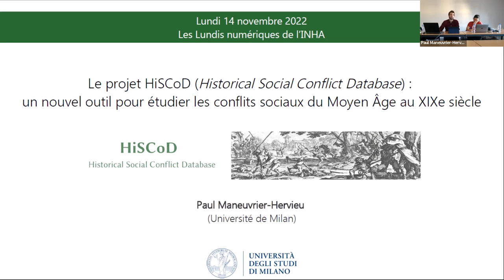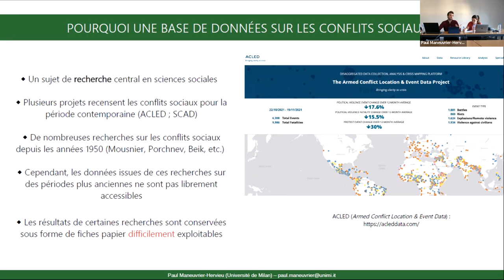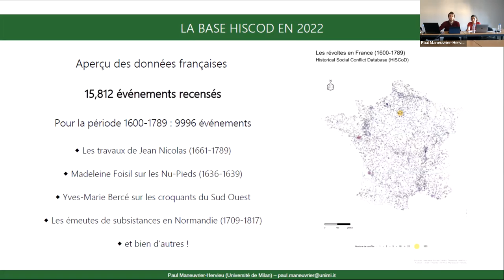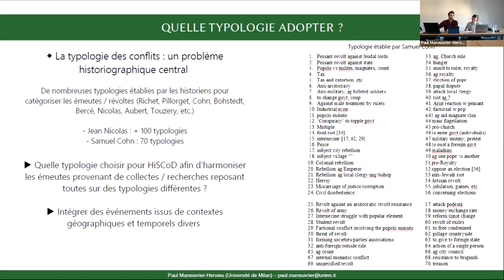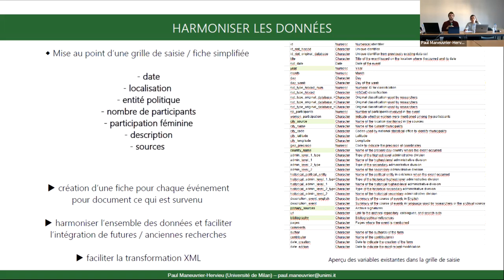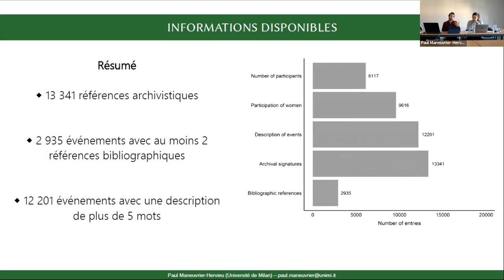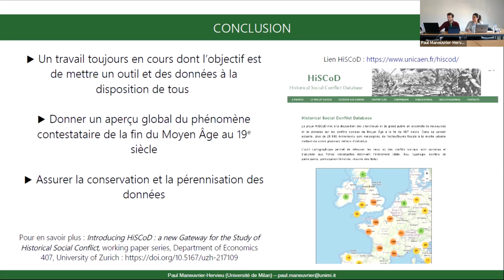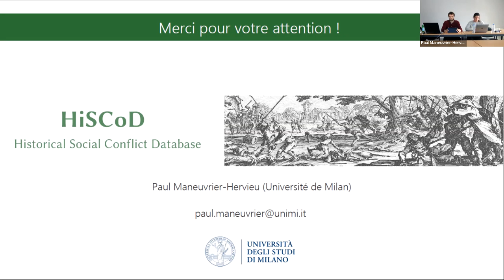Lundisnum l Le projet HiSCoD : outil pour étudier les conflits sociaux du Moyen Âge au XIXe siècle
Lundisnum l Le projet HiSCoD (Historical Social Conflict Database) : un nouvel outil pour étudier les conflits sociaux du Moyen Âge au XIXe siècle

14 novembre 2022

Depuis le XIXe siècle, les conflits sociaux constituent un sujet d’étude dynamique à la croisée des sciences sociales. Malheureusement, la plupart des données collectées n’ont jamais été publiées, et elles demeurent, bien souvent, inaccessibles à la communauté scientifique ou au grand public. L’objectif du projet HiSCoD (Historical Social Conflict Database), publié en novembre 2020, est de proposer un outil numérique qui mette ces données à la disposition de tous. Ce travail repose sur la collecte, le traitement et la classification des données afin d’en assurer la conservation, la pérennité et de faciliter leur réutilisation.
Dans sa forme actuelle, la base HiSCoD recense près de 21 000 événements, issus de plusieurs enquêtes sur les conflits sociaux survenus dans différents pays européens (France, Angleterre, Italie, Espagne, Allemagne).

Intervenant
Paul Maneuvrier-Hervieu (université de Milan)